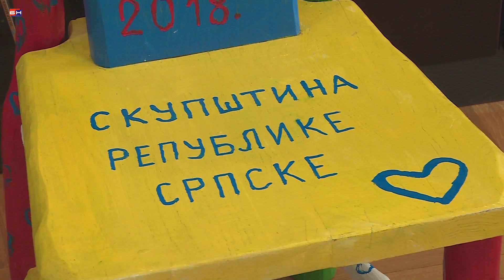Banjaluka - Djeciji ambasador